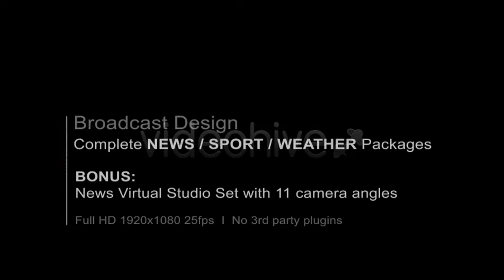Broadcast Design - Complete News Package After Effects Project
This is a Complete Broadcast Design News Package, with Openers, On-air graphic elements and a Virtual Studio Set.

Broadcast Design - Complete News Package - 1

Features list:

Full customizable After Effects CS4 project (and above compatible)
News / Sport / Weather / Breaking News / Special Report Openers
News / Sport / Weather Looping Backgrounds
News / Sport / Weather Corner logos
Live bug / Time & Temperature Bug
Animated Ticker Line
One-tier / Two-tier / Three-tier / Story line lower thirds
Info screen
Headlines
Headline transitions
Phone screen
2 types of Split screens
OTS Over-the-shoulder
Weather 5 & 7 Day Forecast (for days and nights) and Current Weather
Weather Icons Package
Coming Up
Tonight
Video tutorial
1920×1080 HD 25fps
All on-air graphic elements have in and out animation
BONUS: News Virtual Studio Set for two anchors, with 11 camera angles (project made in Cinema 4d and After Effects)

There are two projects in the archive:

pre-rendered version (for those who don’t have Optical Flares plugin)
original project with editable effects
Notes:

Images from the preview are not included in the project
Cycore plugins that comes bundled with the full version of After Effects must be installed